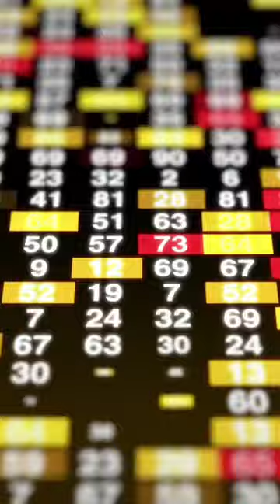AMD Stock Since 2016 😱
Let me know if you have any suggestions for future videos!